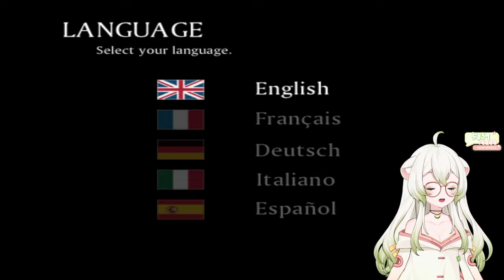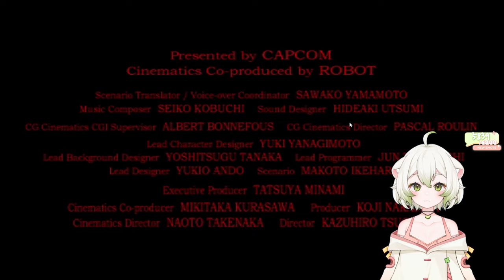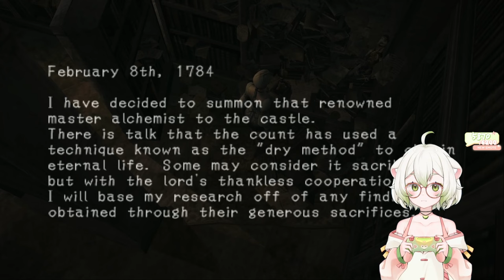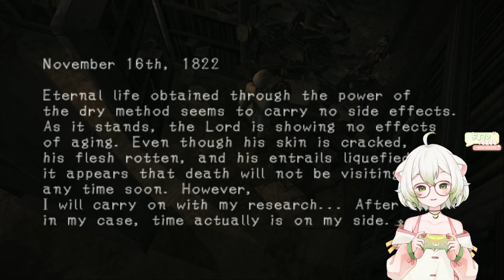Laimu plays Haunting Ground | Part 1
00:00 Just Chatting
59:55 Haunting Ground